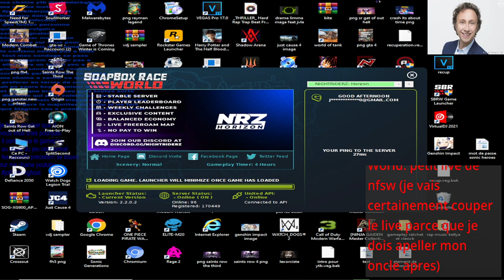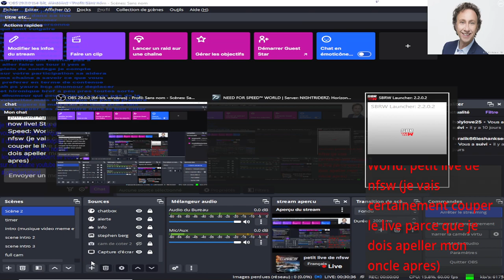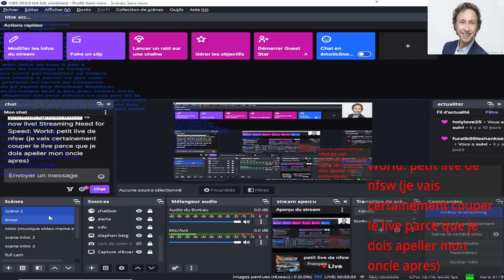petit live de nfsw (je vais certainement couper le live parce que je dois apeller mon oncle apres)